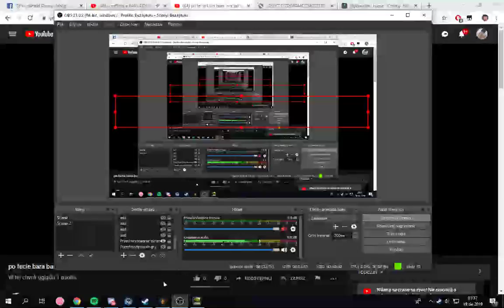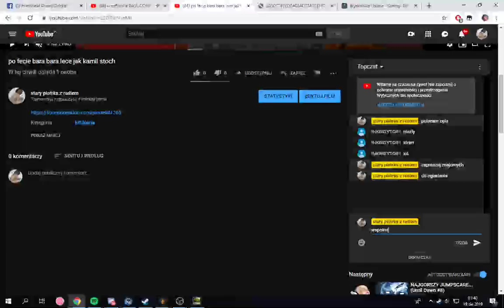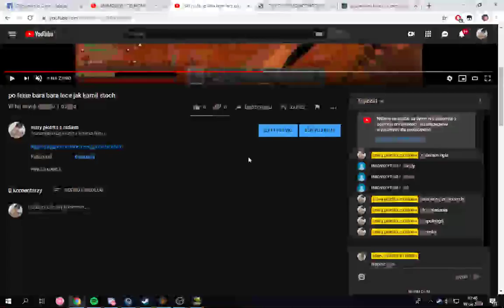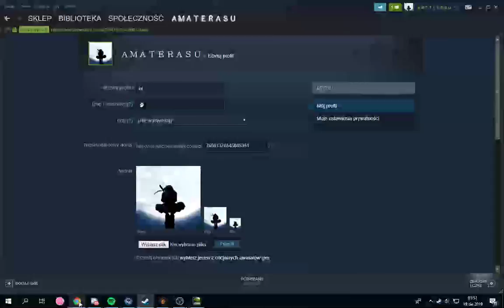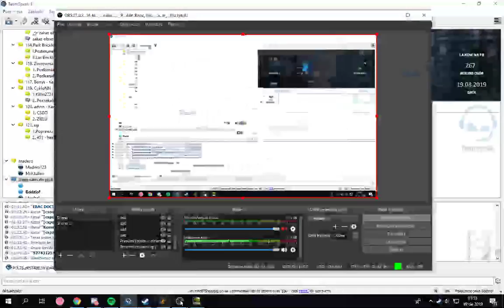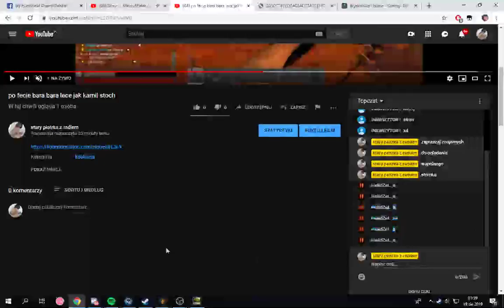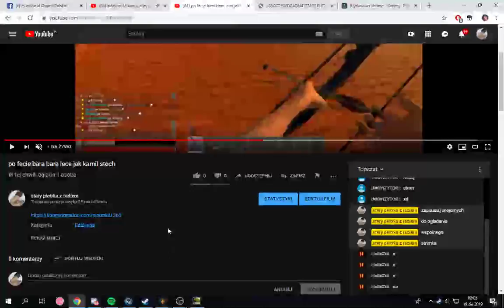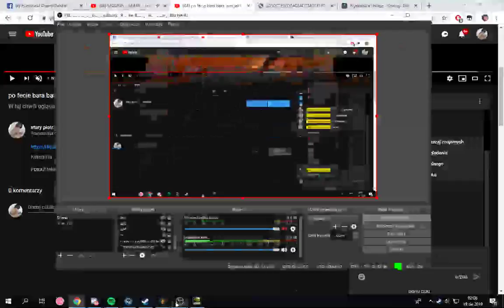po fecie bara bara lece jak kamil stoch